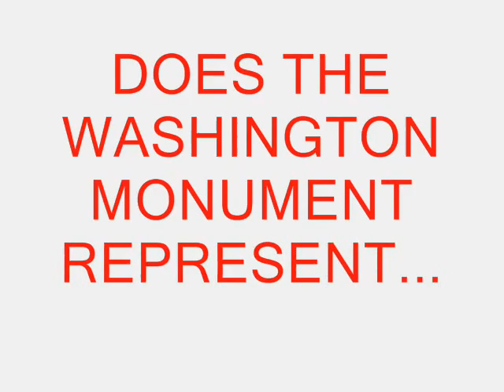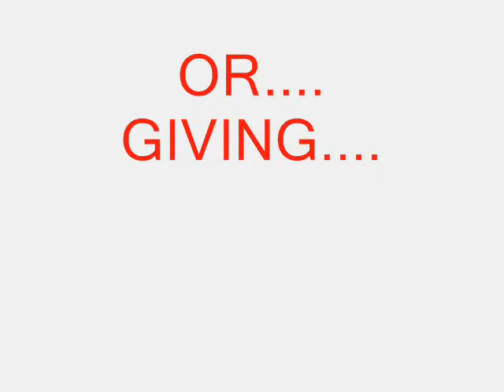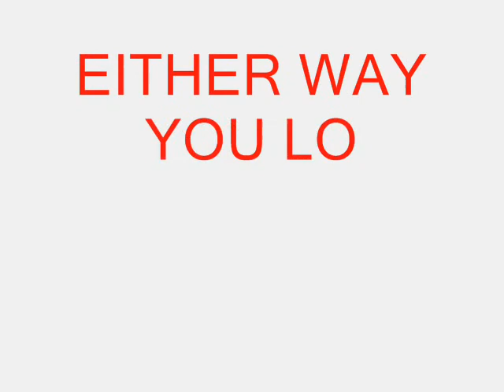Spiritual Message For Targeted Individuals Pt~18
An awesome discussion on gang stalking and supernatural attacks with Zeph, Frankie, Trish and Friends discuss gangstalking zombies, the supernatural rising of the lambs, aliens, satanists and much more..

[QUOTE] ZFnT joined by Patrick, John, New John, Barbara Marcati...Everyone is feeling that END of things... nothing to fear... it's not for those who surrender to God. [/UNQUOTE]